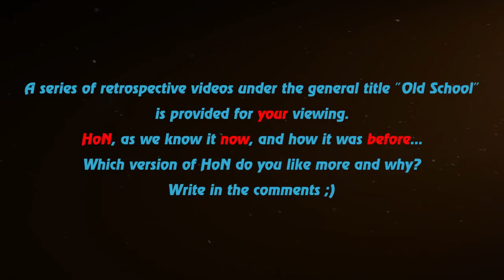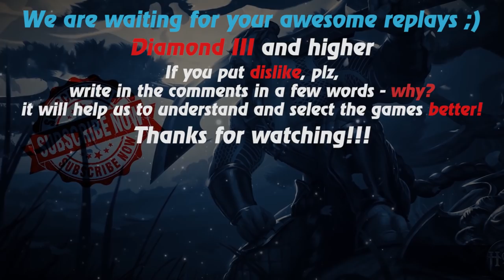HoN replays - Kraken - Immortal at 16 min! - 🇵🇭 AngeloVncent Diamond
Watch a new hon replays by Replays HoN team about Kraken, who humiliates the SS, gets an immortal in 16 minutes, makes the best kills streak 24 and finishes the game with 38 kills!!!

Game: heroes of newerth, hon
Version: 4.6.0
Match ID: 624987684